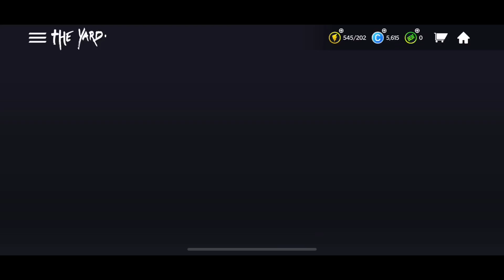Another friendly practice against Chadwick & Dot City 😂🤭Madden 21 mobile (TheYard)pt.7